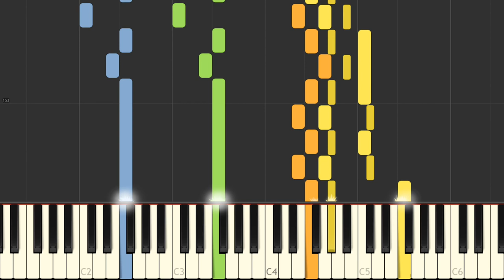W A Mozart Fantasia KV 594